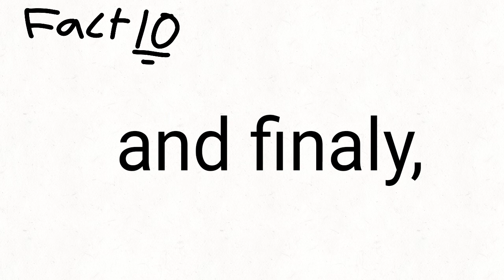10 quick sad but true facts about things.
Das it. Im uploading the big animation on saturday mmmkay